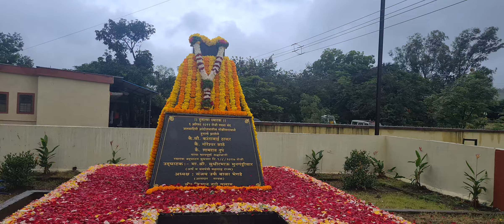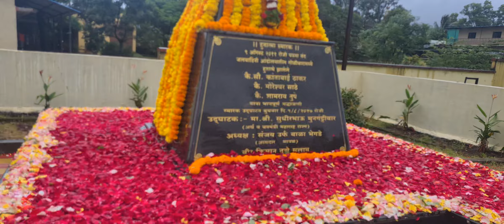मनसे कडून पवना बंद जलवाहिनी आंदोलनातील शहिदांना श्रद्धांजली-९-ऑगस्ट-२०२२ पवनानगर-मावळ.